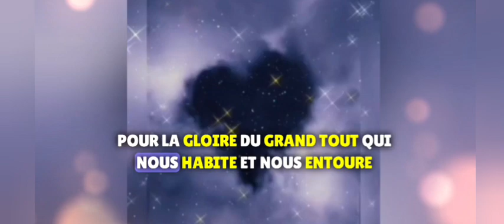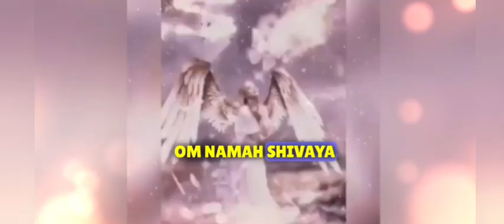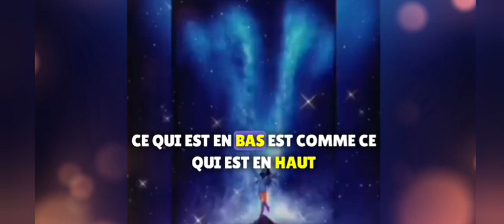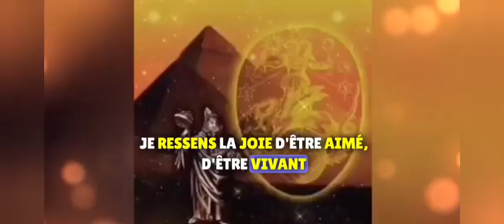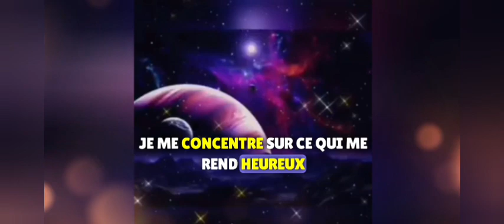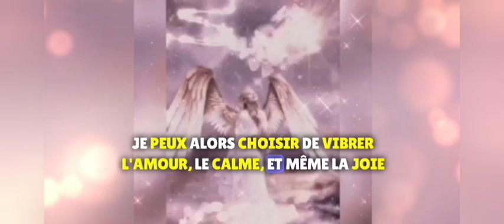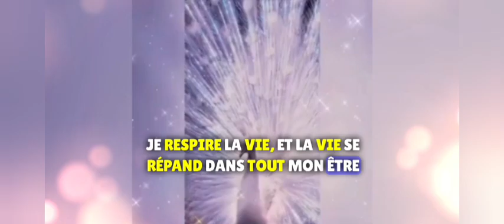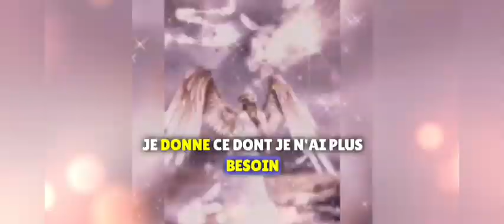Le Kybalion les 7 lois hermétiques explication méditation intégration @taniwha33julienmeunier5 ✨